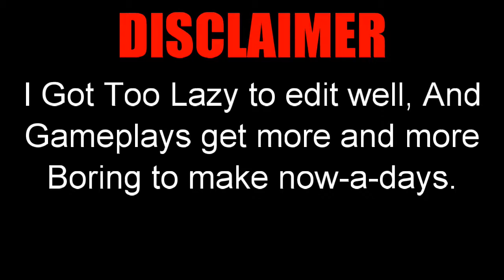Got Bored Making this... (Lets Play Tomodachi Life #3) | Morcho